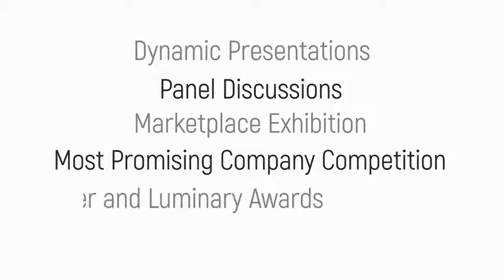Jay Flatley Speaker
Precision Medicine and Personalized Medicine have become the new status quo in healthcare.
From cancer treatment to infectious deseases, Precision Medicine is looking to match the treatment to the patient on an individual basis.

PM brings many stakeholders together:

- Hospitals and Healthcare
- Academia
- Industry
- Government
- Regulatory
- IP
- VC

You can meet the leading authorities in many conferences in the US and around the globe, like PMWC, PMC Annual Conference, PM SFSU, and many others.

PMWC is the leading PM conference since 2009 and attracts the leading speakers and leaders in the field of Precision Medicine.

The next conference will be held in January 2017 in Silicon Valley, California.